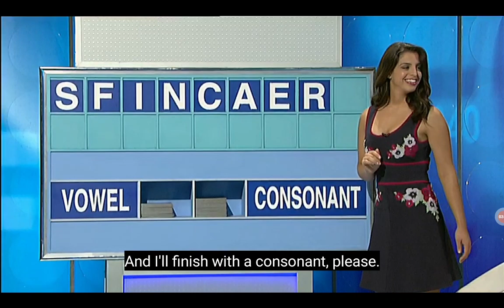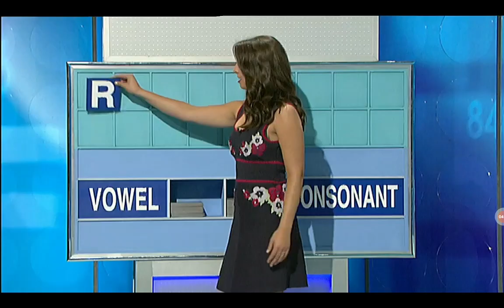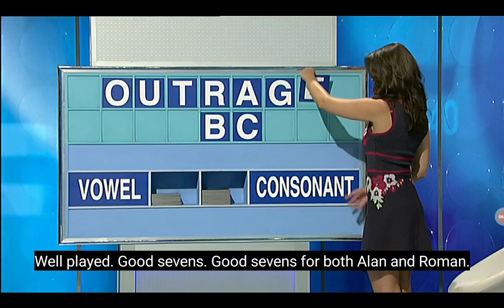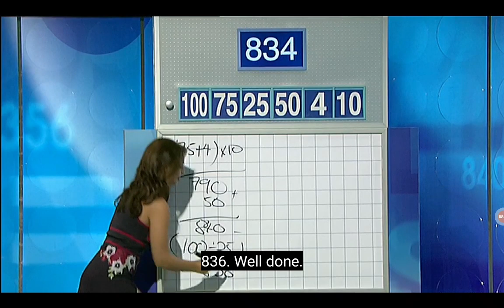Letters And Numbers - Season 5 Episode 45 - QF2 - (Part 1)